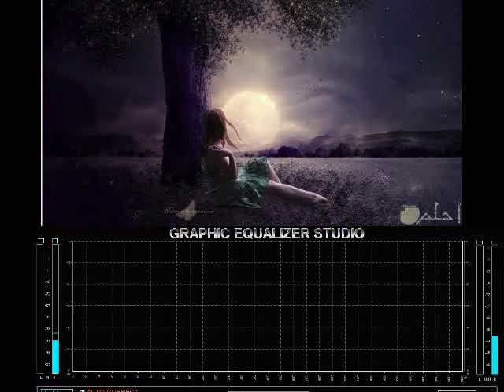الحلم The Dream